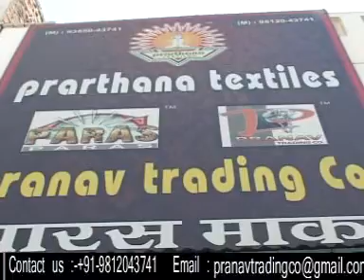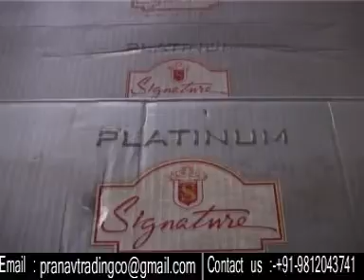Prarthana Textile & Pranav Trading Co.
Leading Exporter of Textiles Blankets,Bedsheets,Shawls & Home Furnishings

Company Profile : Prarthna Textile & Pranav Trading is an ISO 9001:2000 certified company and a renowned name in the global market for manufacturing and offering an array of home furnishing items like Blankets,Bedsheets,Shawls and many more. Our product range is a perfect blend of contemporary & conventional designs and is widely preferred by our clients on national as well as international platform.